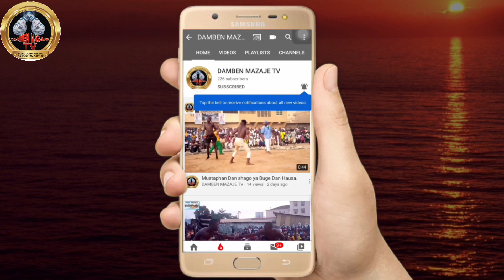Kokowar jihar tawa da jihar maradi a Nigeria maradi tasha kaye